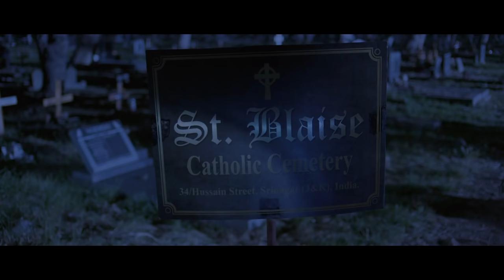Ali Faizal and Sapna Burns Haunted Dead Body | हमें इस लाश को समशान ले जाना होगा | Khamoshiyan Movie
Watch Thriller Horror Scene of "Khamoshiyaan" Movie Starring With Ali Fazal, Sapna Pabbi, Gurmeet Choudhary. Directed by Karan Darra, Written by Vikram Bhatt, Produced by Mahesh Bhatt
(Presenter)Mukesh Bhatt.

Kabir, a struggling writer, travels to Kashmir for inspiration and starts staying at a mysterious guest house. He falls in love with Meera, the owner of the guesthouse, who harbours a dark secret.